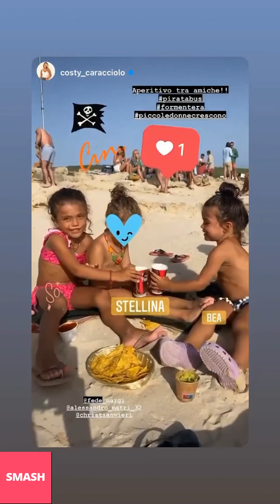CHRISTIAN VIERI NUOVE INSTAGRAM STORIES!